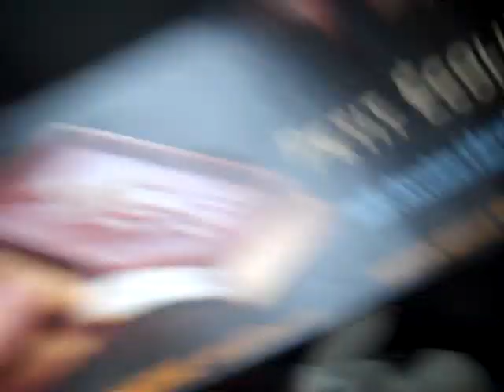Webkinz Randomness on the Road #3: Random Raining! XD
wow... this is just weird... lol! yea this on the way back from cape cod! i totally fogot to upload it! the rain was being controlled by (LOL) : celtic3000!  subbbbb him!:
and i was just the lil'kinz being rained on! x]]]